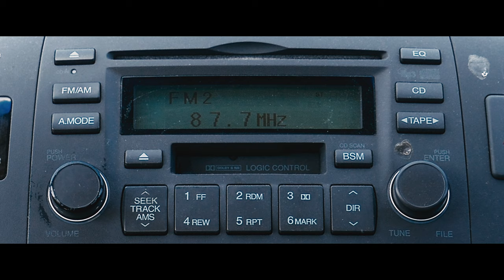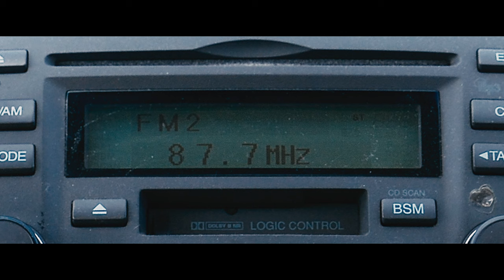Endure: A SAW Fan-Film - Announcement Trailer (Coming October 2022) (4K)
Endure: A SAW Fan-Film

PLOT SYNOPSIS
After being kidnapped and forced to endure an entire night's worth of pain and suffering, Lachlan tells his story of how he narrowly escapes a new Jigsaw copycat killer.

Written & Directed By Thomas Claxton.

THIS PROJECT STANDS AS A NON-PROFIT/NON-FOR-PROFIT FAN-FILM.

SAW CREATED BY JAMES WAN & LEIGH WHANNELL.